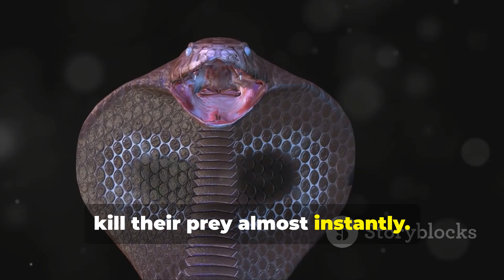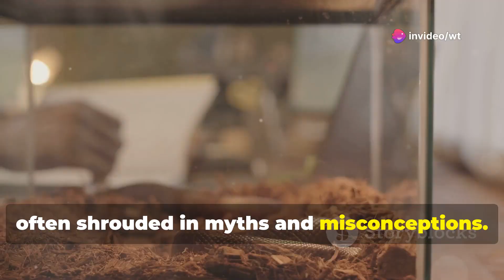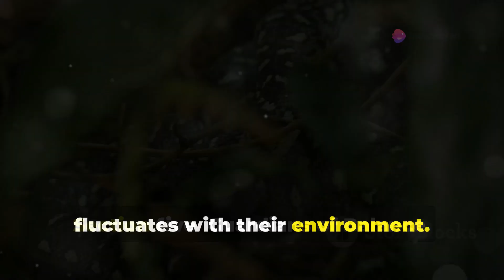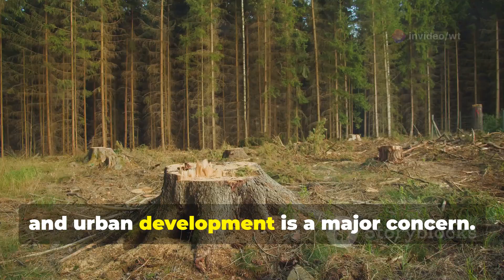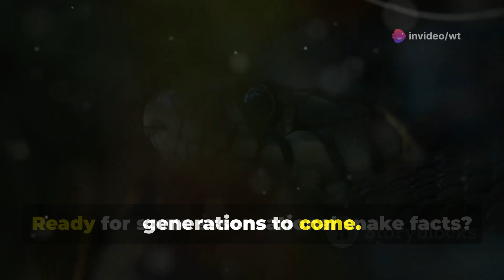Snakes | All About Snakes for Kids: Learn about Snakes for Children | World of Snakes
Types of Snakes | Reptiles videos | Snake Facts

Snakes are reptiles that can be found all over the world (except for Antarctica, which is too cold). Some snakes even live in the ocean! Although many people are frightened by snakes, most snakes are not dangerous to humans and they have remarkable abilities such as unhinging their jaw to swallow food whole and smelling with their tongue. Snakes are cool!

Explore the fascinating world of snakes in this captivating video! Discover the myths and realities surrounding these enigmatic reptiles, often feared yet incredibly diverse and adaptable. Learn about their unique biological features, from specialized scales to their limbless form, and uncover their effective hunting strategies, whether as constrictors or venomous predators. Dive into their extraordinary sensory abilities, like heat-sensing pits and forked tongues, which help them thrive in various habitats across the globe.

Understand the vital ecological roles snakes play, from regulating rodent populations to promoting plant growth. Join us in advocating for snake conservation and dispelling common misconceptions about these remarkable creatures.
Outline
00:00:00 The Serpent's Allure
00:00:46 Adaptations and Strategies
00:01:46 A World Beyond Sight
00:02:26 Dispelling the Fear
00:03:17 Snakes in the Ecosystem
00:04:08 Preserving the Legacy of Serpents
00:05:02 Fascinating Facts About Snakes

Welcome to the incredible world of snakes! These fascinating creatures have slithered their way into ecosystems around the globe, playing a vital role in maintaining balance and biodiversity. In this video, we explore all aspects of snakes—from the unique ways they sense their surroundings to the different methods they use for hunting and defense. With over 3,000 species, snakes are found in nearly every habitat imaginable, including forests, deserts, and even oceans!

Discover the secrets behind the snake’s flicking tongue, the mystery of its scales, and the importance of their presence in controlling pest populations. We’ll also look at the myths and misconceptions surrounding these often-feared animals and why conservation efforts are so important. Join us on this journey to understand and appreciate snakes as we dive into their habitats, their role in ecosystems, and how we can protect these incredible reptiles for future generations.

Types of Snakes | Reptiles videos | Facts about Snakes